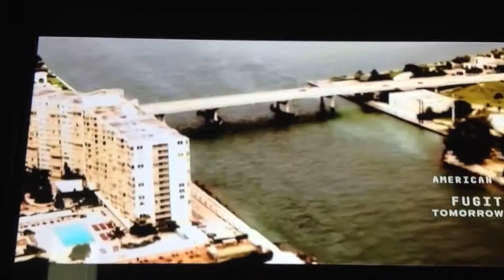Cocaine Cowboys CNBC edit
Mick Mundy Trill boat story